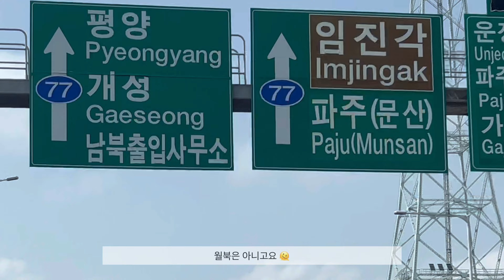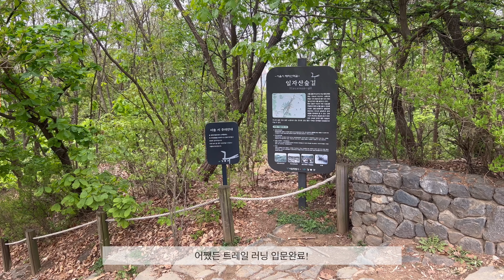🏃🏻 러닝 자세 교정기 | 굿러너컴퍼니 | 가민코리아 트레일 원데이클래스 | 러닝 브이로그 | 나의 러닝 일지 ep.02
나의 러닝 일지 ep.02

안녕하세요. 살롱루이의 루이입니다.
지난 주말 이틀 내내 러닝 레슨을 받았습니다.

파주에 위치한 베가베리 러닝팀의 김영복 코치님께 러닝자세 교정을,
강동구 일자산에서 박병권 코치님께 가민 코리아 트레일 원데이클래스를 수강했는데요.

러닝브이로그 재밌게 봐주세요